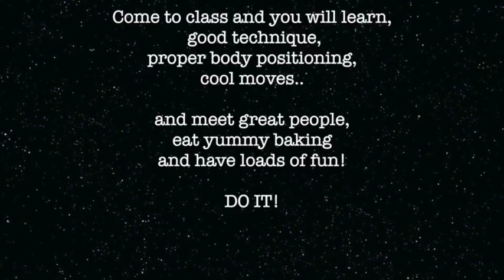Blues Block 8 Oct 2015 (1/6) down pulse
Quick recap of Blues classes taught by Natasya Yusoff and James Talbot for SwingOut Central, at The St Albans Church hall, 443 Dominion Road every Wednesday night at 7.00pm in Auckland, New Zealand